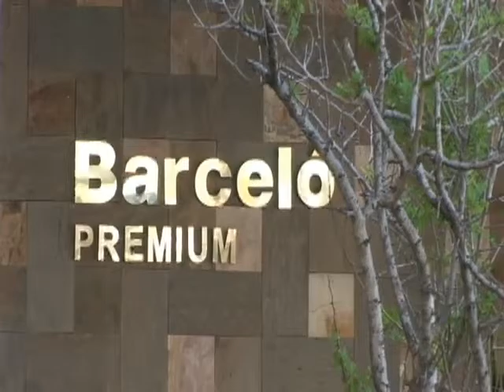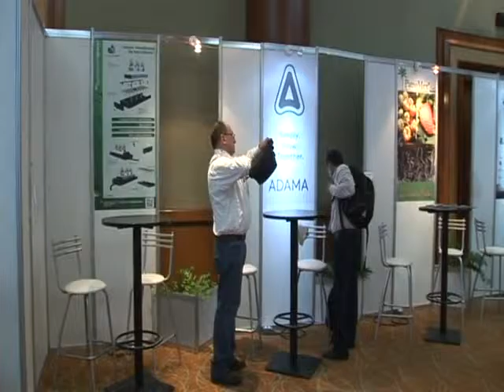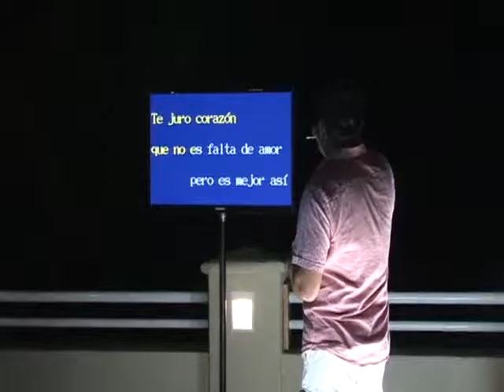Congreso Anual AMHPAC 2014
Videomemoria de la 7ma. edición del Congreso Anual de la AMHPAC, celebrado en Los Cabos, BC los días 28 y 29 de agosto de 2014, bajo el eslogan "Reinventando para el futuro".